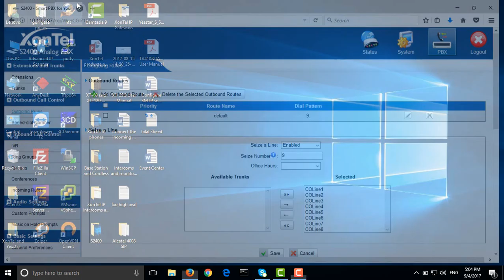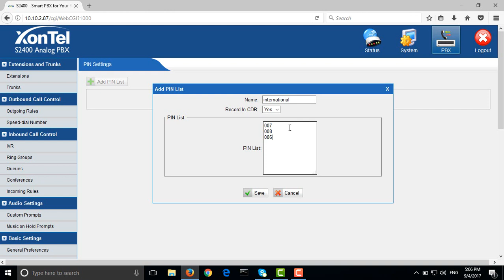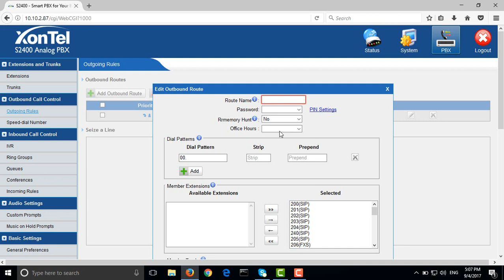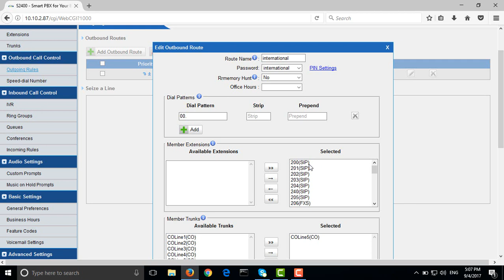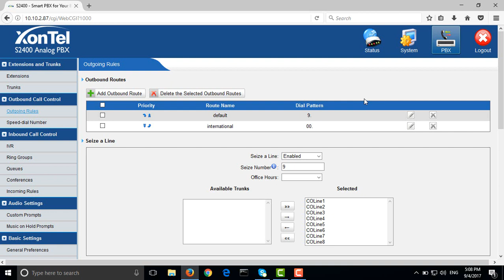PIN password for outbound routes to limit the usage of the lines in S2400 -زونتل